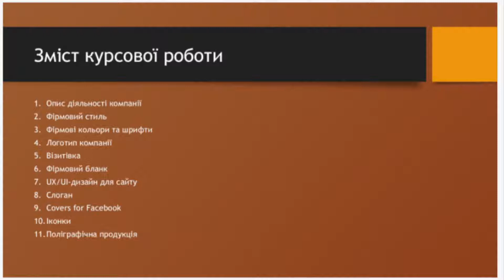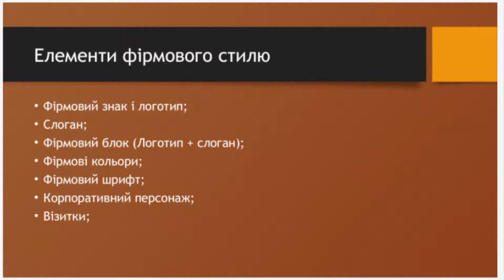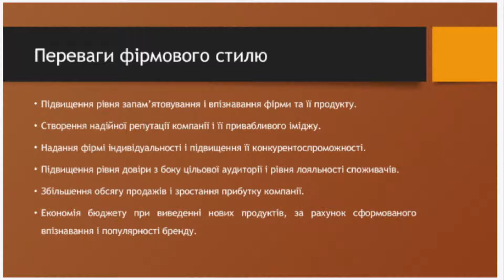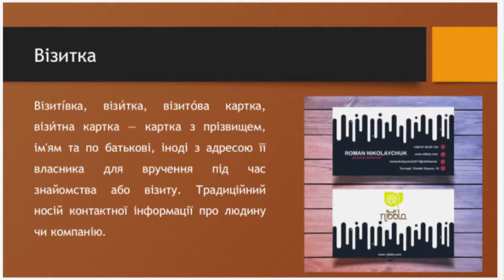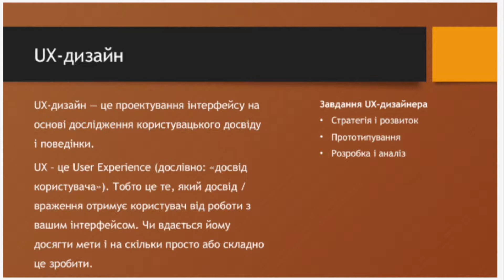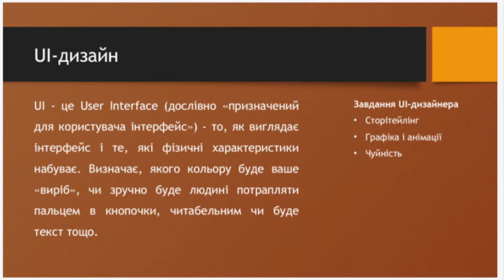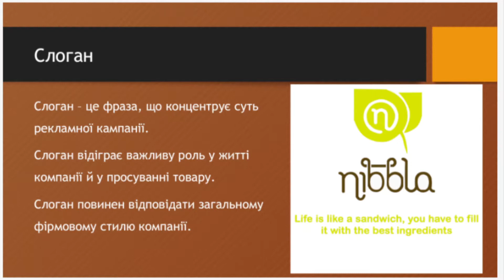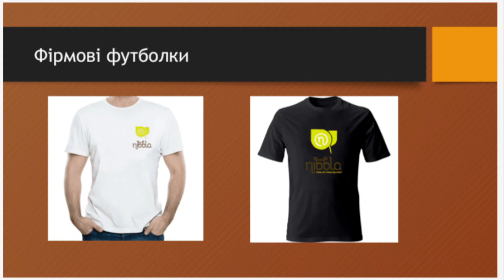[КСОТГМІ] (захист КР) Розробка фірмового стилю для компанії «Nibbla»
[КСОТГМІ] "Комп’ютерні системи обробки текстової, графічної та мультимедійної інформації"

Приклад захисту курсової роботи на тему:
“Розробка фірмового стилю для компанії «Nibbla»”
2020, Ніколайчук Р.

Керівник проекту:
Назаревич О.Б.